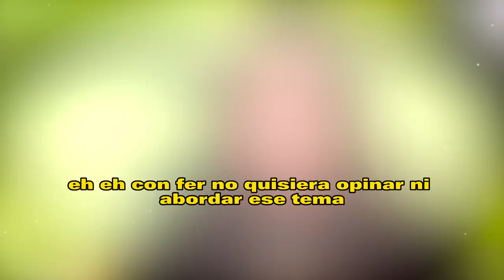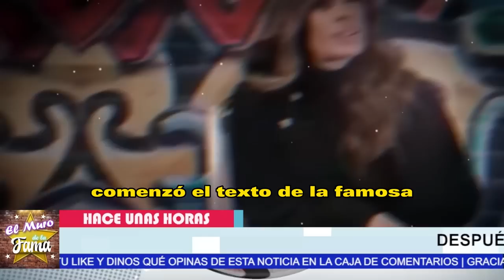🔥😱𝗡𝗼 𝗜𝗺𝗮𝗴𝗶𝗻𝗮𝘀 𝗣𝗼𝗿𝗾𝘂𝗲 Galilea Montijo 𝘀𝗲 𝗗𝗜𝗩𝗢𝗥𝗖𝗜𝗔 𝗱𝗲 𝗙𝗲𝗿𝗻𝗮𝗻𝗱𝗼 𝗥𝗲𝗶𝗻𝗮 tras 11 años de matrimonio🔥🔥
𝗡𝗼 𝗜𝗺𝗮𝗴𝗶𝗻𝗮𝘀, 𝗣𝗼𝗿𝗾𝘂𝗲 Galilea Montijo, 𝘀𝗲 𝗗𝗜𝗩𝗢𝗥𝗖𝗜𝗔 𝗱𝗲, 𝗙𝗲𝗿𝗻𝗮𝗻𝗱𝗼 𝗥𝗲𝗶𝗻𝗮, tras 11 años, de matrimonio,noticias recientes de galilea montijo,que le pasa a galilea montijo,chismes de la farandula en mexico,galilea montijo noticias de ultima hora,noticias actualizadas de galilea montijo,galilea montijo ultimas noticias,recientes de galilea montijo,famosos de cerca mx,chisme no like,hoy dia,ventaneando,noticias actuales de fernando reyna y galilea montijo,ultimas noticias de galilea

elmurodelafama

¡ BIENVENIDOS ‼️

Entertainment
Television program
noticias de espectaculos
espectaculos noticias
noticias de la farandula
tv mexicana
Televisa espectaculos
chismes
escandalo de los famosos 2021
farandula 2021
chisme de farandula
karol tamiko
programa hoy
suelta la sopa
polemica
Ventaneando